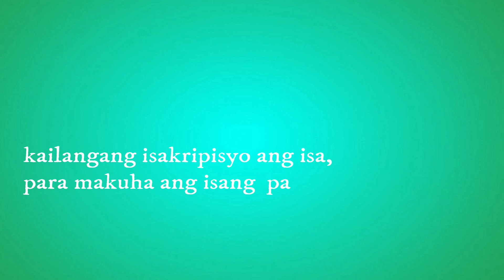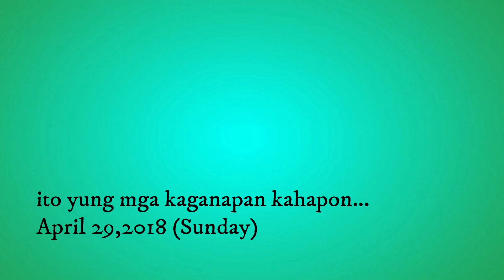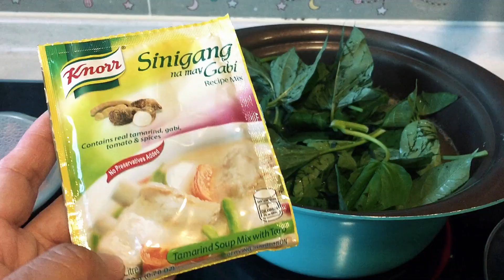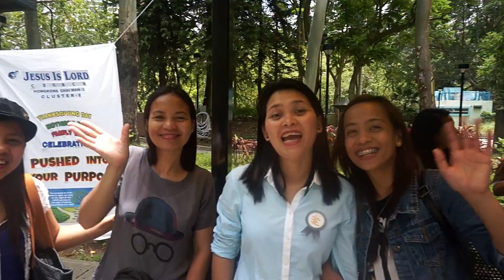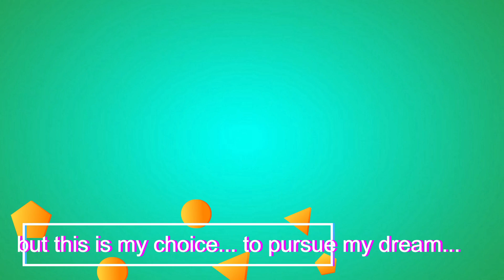MASAKIT SA DIBDIB ANG MAGPAALAM SA INYONG LAHAT / MISS KO KAYO / OFW SA HONGKONG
Hello! Kamusta kayong lahat? Ako po si Rei, isang OFW dito sa Hongkong. I share this vlogs sa kapwa ko filipino, kung ano po ang mga nangyayari sa amin dito sa abroad. Marami pong salamat sa panonood... Mabuhay po tayong lahat.